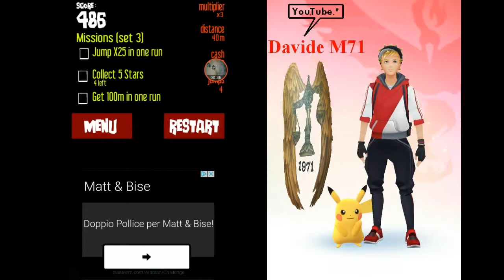Giochi Di Sulcesso Run Fast Run